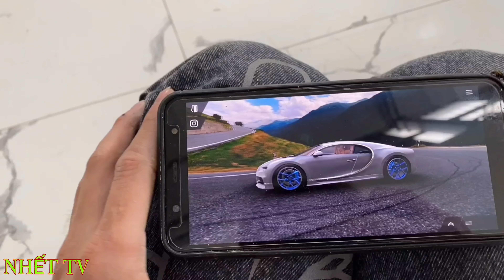Homemade Bugatti chiron completes a pair of mirrors | Prepare a new paint color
this is a video summarizing the process of completing the exterior part of the homemade bugatti chiron supercar, please give your comments under the comment section of the video to wait for the next stage, which is the interior for  car